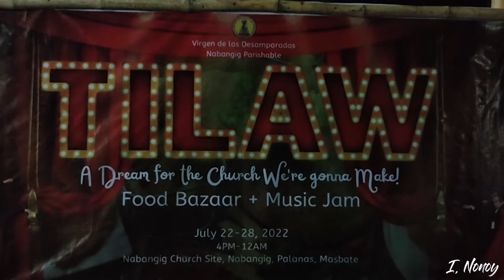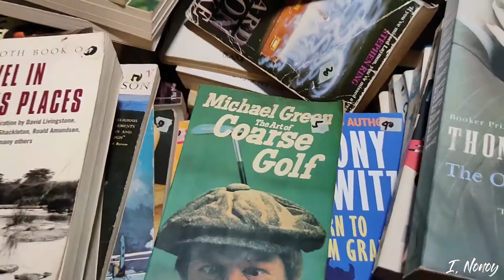Tilaw: Food Bazaar and Music Jam in Nabangig Palanas Masbate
Tilaw means to Taste or in Tagalog, Tikim.

Tilaw: Food Bazaar and Music Jam sa Barangay Nabangig Palanas Masbate.
Nagsimula ito noong July 22 at ito ay hanggang July 28 lamang sa oras na alas 4 ng hapon hanggang midnight.
Napakaganda ng purpose ng event na ito dahil bawat pagtangkilik mo sa mga producto nila dito ay meron kang maiaambag na tulong para sa kanilang pagpapatayo ng Simabahan ng Virgen de los Desamparados.

So ano pang hinihintay niyo? Tara na at mag Tilaw, dito ay siguradong mabubusog ka na, makakatulong ka pa.

Ang Byahe Ko, ay Byahe Niyo Rin.

For more updates and travels, you can also check my FaceBook